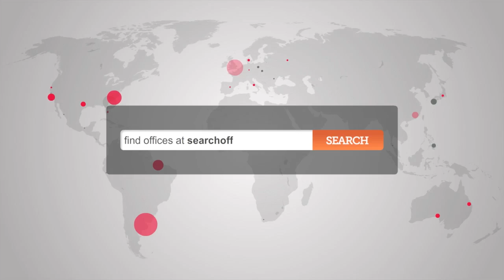Office Space in Horsham - Horsham Offices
Serviced Offices in Horsham

This newly refurbished business centre is situated in a beautiful wooded riverside setting. Fully serviced offices are available on flexible terms, with air conditioning, reception staff and support teams, kitchen areas, state-of-the-art technology and on-demand meeting rooms provided as standard.Horsham is a gem in the very heart of West Sussex, a historic market town offering the best of both worlds with rich history and architectural heritage. Outstanding parkland and beautiful countryside including Horsham Park, Riverside Walk and Warnham Local Nature Reserve. Horsham also has two golf courses located a mile from the centre. With much of the town pedestrianised you will be greeted with several pavement cafés, award winning floral displays and markets. Frequent and direct train services to London Victoria via Croydon, Gatwick and Crawley.